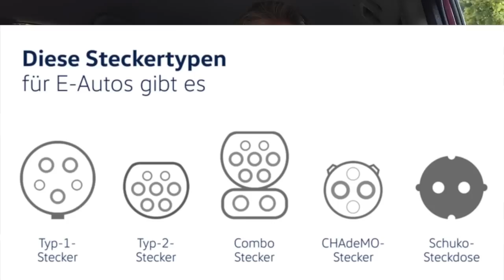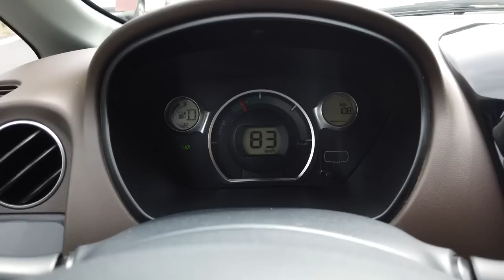8 Jahre altes E-Auto | Akku & Reichweite LANGZEIT TEST | Wie gut ist der Elektro Gebrauchtwagen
Julian fuhr 4 Monate lang den Citroen C-Zero. Ein 8 Jahre altes Elektroauto mit knapp 90.000 Kilometer auf der Uhr. Wie weit kommt der kleine Elektro-Stadtflitzer nach dieser Zeit noch? In welchem Zustand ist der Akku beim Elektroauto der ersten Generation?
Was kann man erwarten und wieviel kostet ein solches Elektroauto?